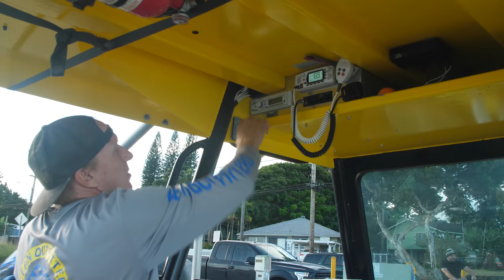BIGGEST SWELL IN YEARS! SURFING MASSIVE OUTER REEF! (Hawaii, Oahu)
One of the biggest swells in years to hit Hawaii! We had a huge day of surfing big waves on Oahu with Kelly Slater and John John Florence. I also got one of the best waves of my life! Enjoy the video!
Water angle
Erik knutson
Drone angle of jetski
Mark Mahannah
Drone angle of surf
Daniel Leigh